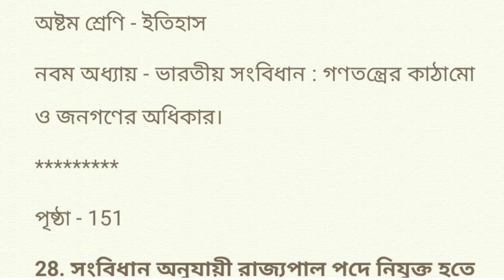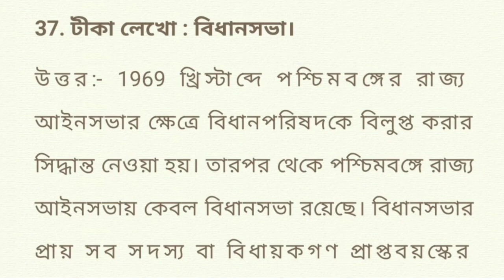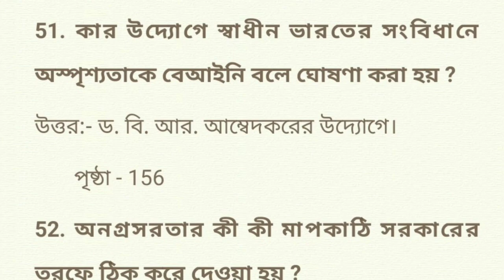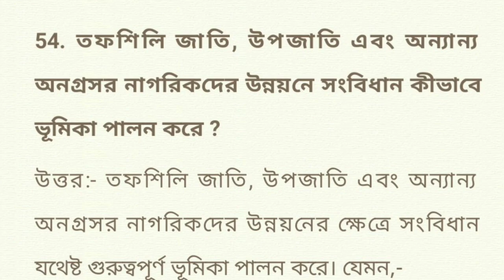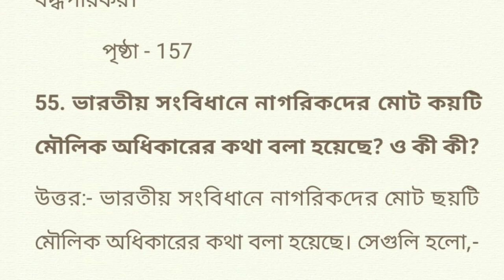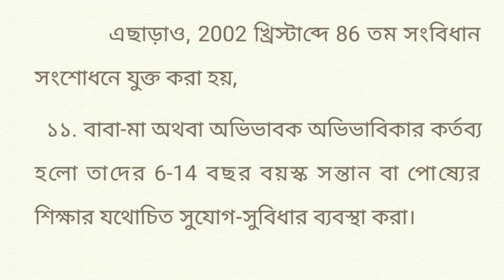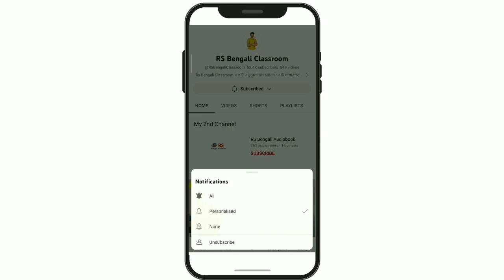class 8 history chapter 9 question answer | part 2 | অষ্টম শ্রেণির ইতিহাস নবম অধ্যায় প্রশ্ন উত্তর